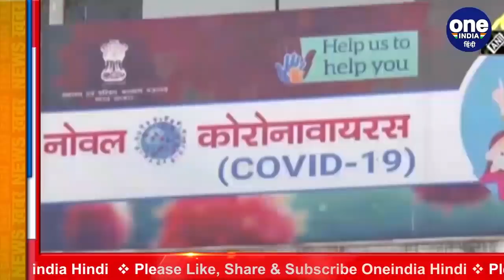Coronavirus India Update: कुल मरीज 61 लाख के पार,24 घंटे में 70,589 नए COVID-19 केस | वनइंडिया हिंदी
The fastest corona infection in the world is spreading in India, but it is probably not as deadly now. For the last few days, there has been a decrease in the number of cases that come every day, and the number of people recovering more from new infections is increasing. According to the data released by the Ministry of Health on Tuesday, 70,589 new corona cases were registered in the country in the last 24 hours. 776 patients lost their lives too. The total corona cases in India have increased to 61 lakh 45 thousand.

दुनिया में सबसे तेजी से कोरोना संक्रमण भारत में ही फैल रहा है, लेकिन शायद अब ये पहले जितना घातक नहीं रहा. पिछले कुछ दिनों से हर रोज आने वाले केस में कमी आई है,और नए संक्रमण से ज्यादा ठीक होने वाले लोगों की संख्या बढ़ रही है. मंगलवार को स्वास्थ्य मंत्रालय की तरफ से जारी आंकड़ों के मुताबिक देश में पिछले 24 घंटों में 70,589 नए कोरोना मामले दर्ज किए गए. 776 मरीजों की जान भी चली गई. भारत में कोरोना के कुल केस 61 लाख 45 हजार हो गए हैं।